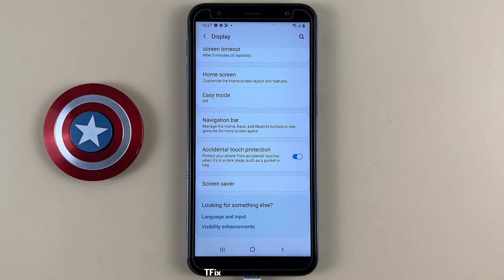How to change the position of navigation bar buttons on Samsung J6 Plus Android 10